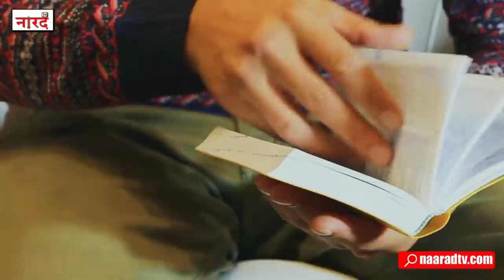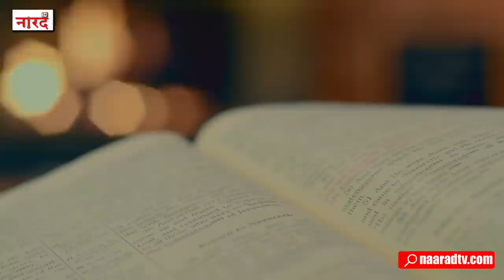Bollywood Actor Satish Shah Biography_ वो Actor जिसे पर्दे पर देखते ही हंसी छूट जाती है_Naarad TV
Bolllywod Actor  Satish Shah biography ,Lifestyle,Net worth, Salary, earnings ,Age, Children,Family
Bolllywod Actor Satish Shah Biography In Hindi-
Satish Shah is an Indian film and television actor who has also worked in a few Marathi films. He is best known for his comic roles in Jaane bhi Do Yaaro, Yeh Jo Hai Zindagi, Sarabhai vs Sarabhai, Main Hoon Na, Kal Ho Naa Ho, Fanaa and Om Shanti Om. In 2008, He also co-judged Comedy Circus with Archana Puran Singh.